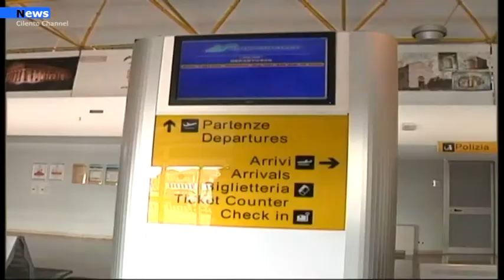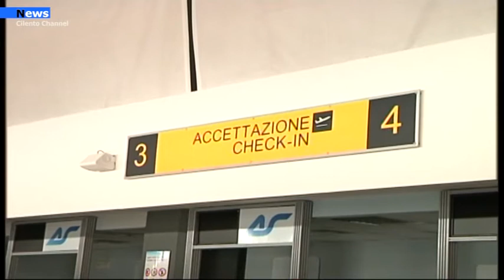Salerno, al via l'iter per il potenziamento dell'areoporto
Lavori per l’allungamento della pista dell'aereoporto salerno costa d'amalfi e il potenziamento dello scalo, iter è appena cominciato, dopo il nulla osta del Consiglio di Stato che, su ricorso di Gesac (la società che controlla l’aeroporto salernitano guidata dal presidente Carlo Borgomeo e dall’Ad Roberto Barbieri ) - ha ribaltato la decisione del Tar e dato il via libera agli interventi in programma.